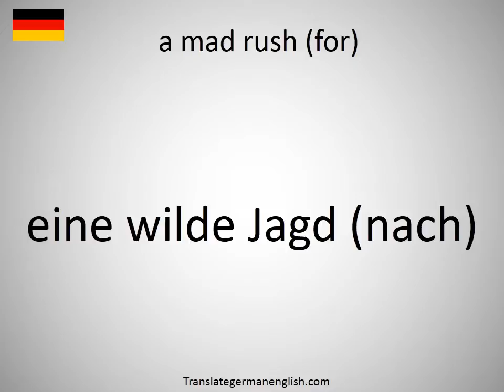How to say a mad rush (for) in German?